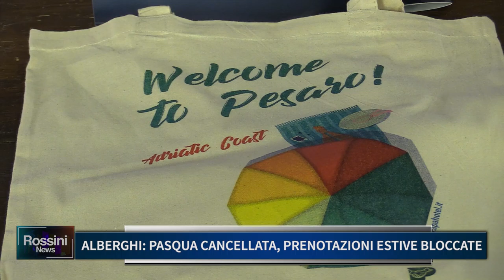ALBERGHI: PASQUA CANCELLATA, PRENOTAZIONI ESTIVE BLOCCATE